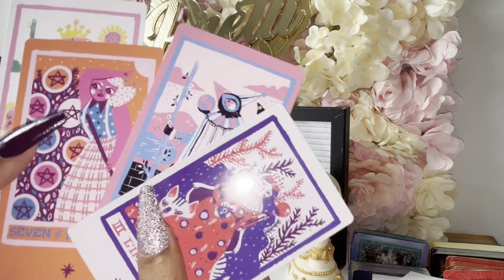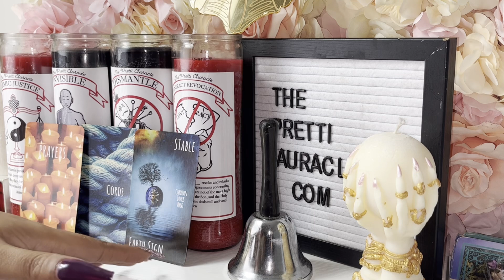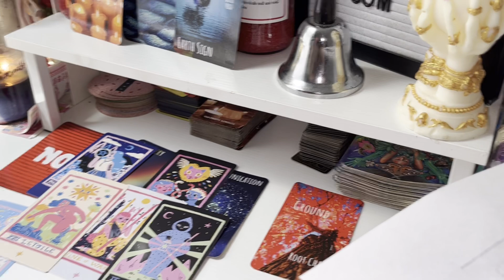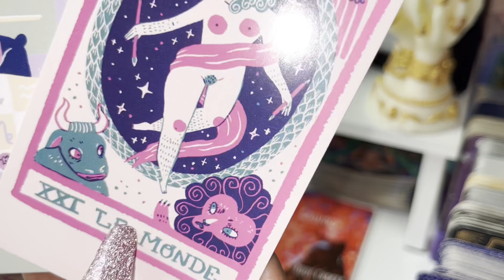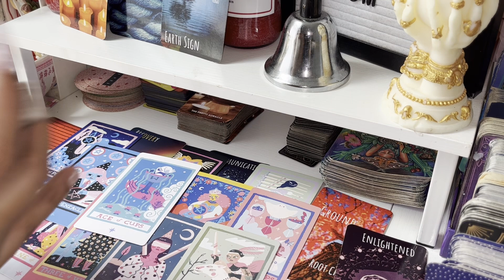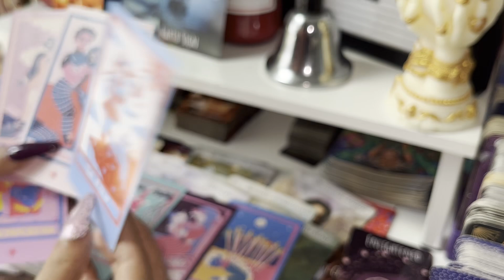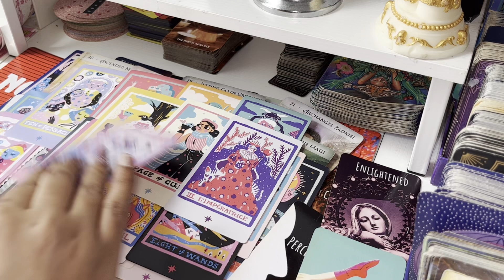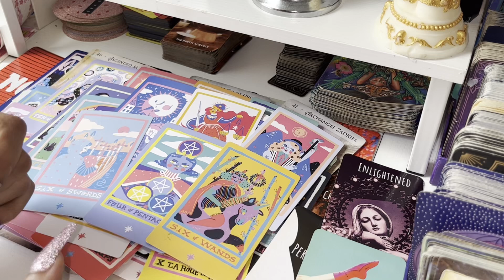FAKE FAM ALREADY HAVE THEIR SPEECH READY FOR A FUNERAL FOR U.SET BOUNDARIES THEY CANT STOP YOU